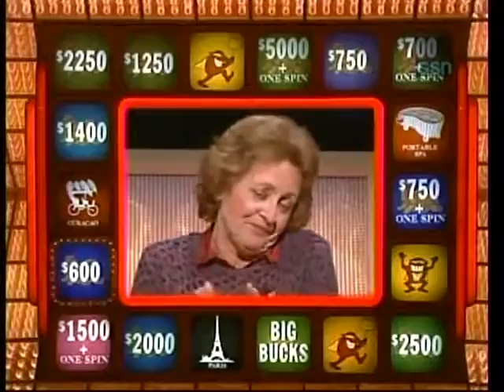press your luck ep 128